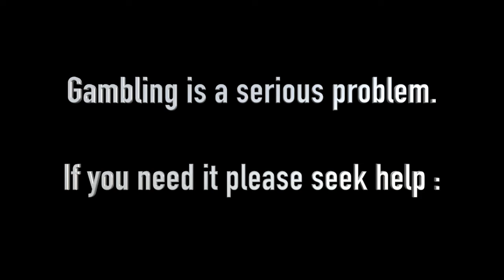PokerStars VR Meta Quest 2---Part 2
This is the Part two of my mini series on the famous PokerStars VR.
I like to post content of the most exciting moments while playing online with other players.

Third and final video of this mini series coming soon.